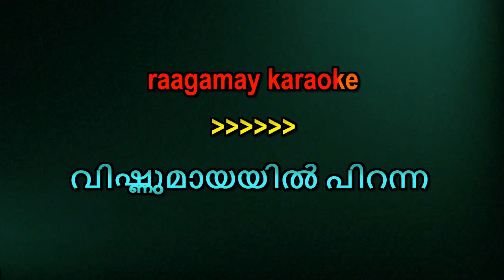Vishnumayayil Piranna Viswarakshaka Karaoke With Lyrics Malayalam